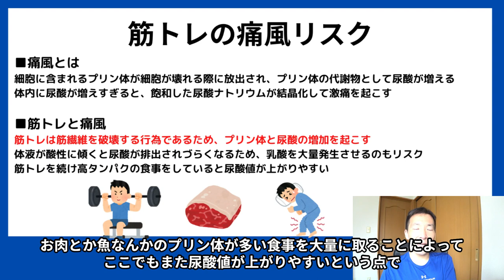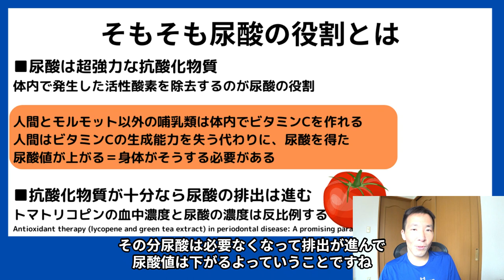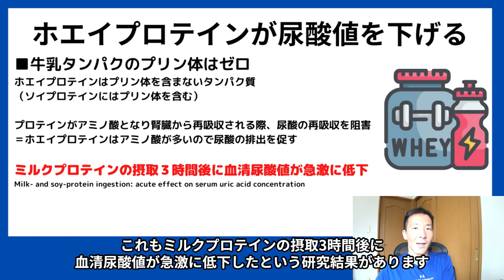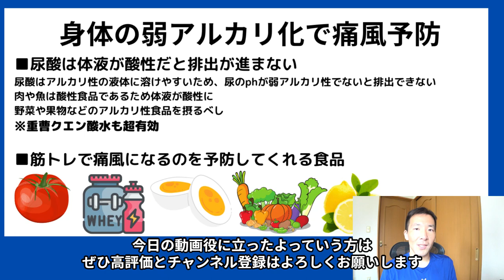筋トレで痛風になる？尿酸値が上がる前に知っておくべき対策方法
■オンライン
【PR】筋トレメニュー作成

筋トレは筋繊維を破壊してプリン体の放出を促すため、尿酸値が上がって痛風のリスクが上がります

00:00 筋トレで尿酸値が上がる？
00:38 筋トレと痛風発作の関係
03:09 尿酸は強力な抗酸化物質
05:17 ホエイプロテインが尿酸値を下げる
06:36 身体の弱アルカリ化と痛風予防の食品